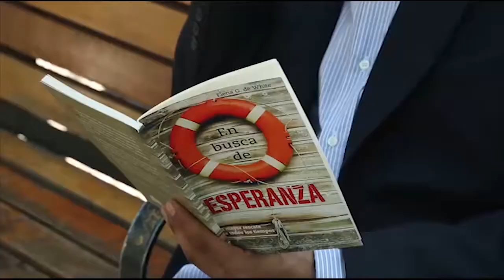Revista Nuevo Tiempo - Impacto Esperanza Chile 2017-06-02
Nota exhibida el día viernes 2 de junio de 2017 respecto al impacto esperanza en todo el territorio nacional.